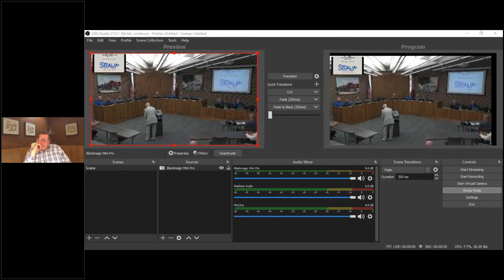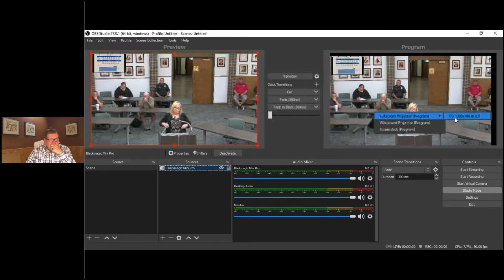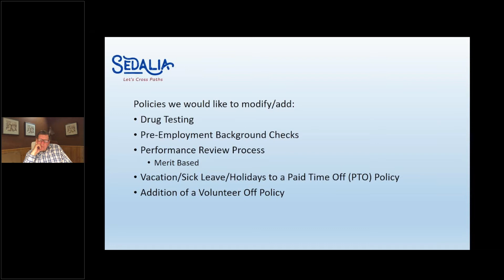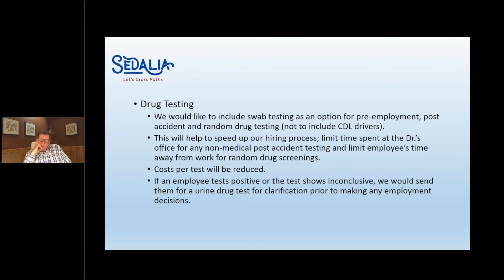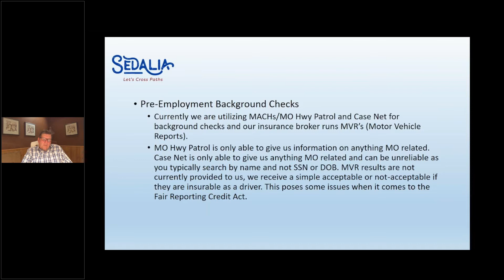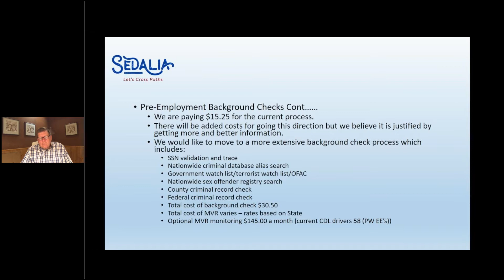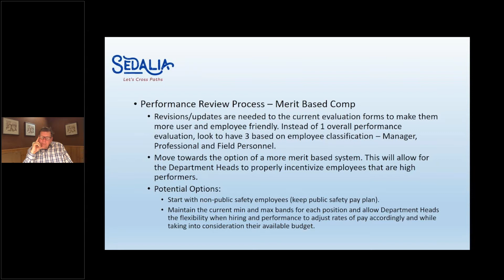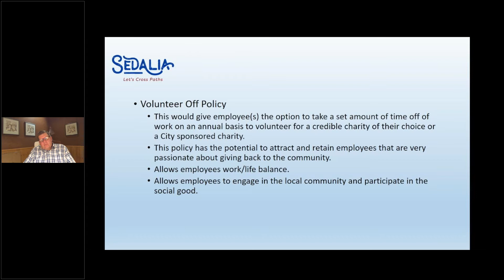0621 2021 City Council Meeting